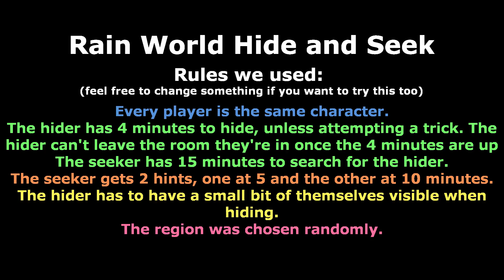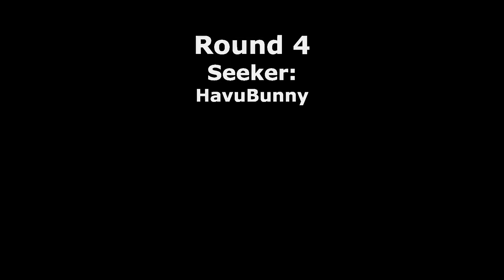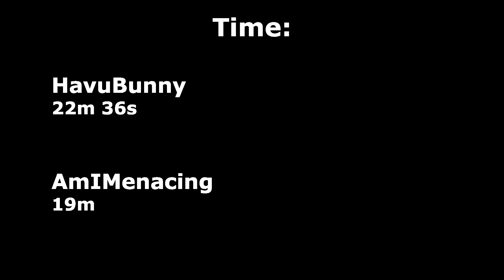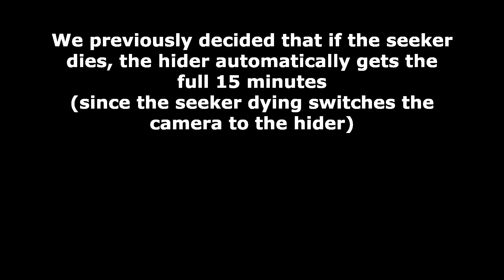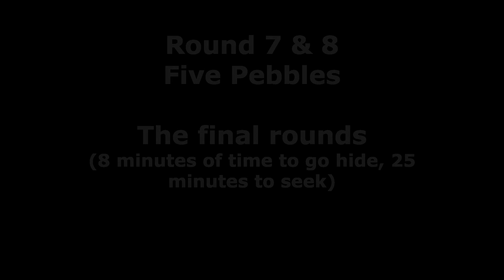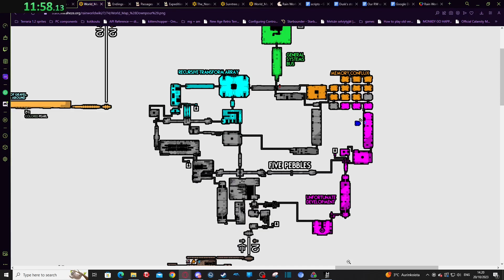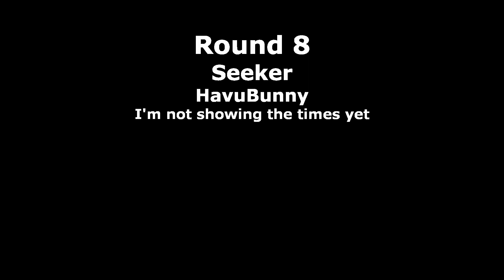Rain World Hide and Seek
Idk if anyone has done this before
Took a while to make because of school stuff